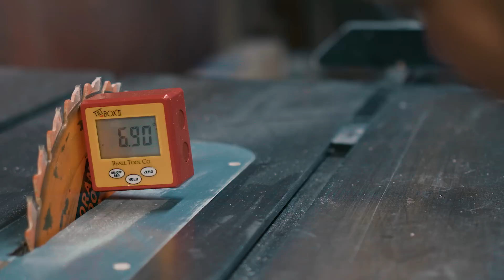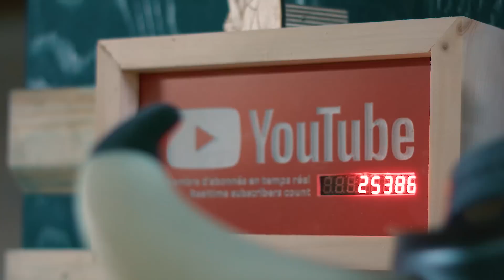Making Of Sam Breton's Stage Stool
My friend Sam Breton asked me to make a stage stool with a special touch for his first one-man-show. The show is called "AU PIC PIS À PELLE" which loosely translates to "WITH A PICK AND A SHOVEL". So here's the build process. Enjoy!

Alain Gaudet, Anders Enger Jensen,  Brandon Connors, Broue Stroming, Carl Jacobson, Ento Hamelin, Jared Jones, Jim Ashley, Jonathan Harvey, Matt Jones, Michel Grenier, Philippe Robitaille, Stephen Borchers, Stereokroma, Steven Ingles, Talawa & Vincent Parisien.

You really make a difference!

- Pat Lap